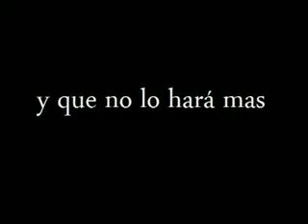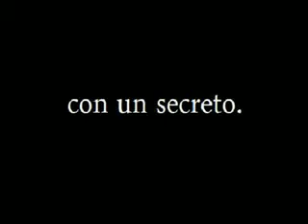Crepusculo- Luna nueva(Trailer)